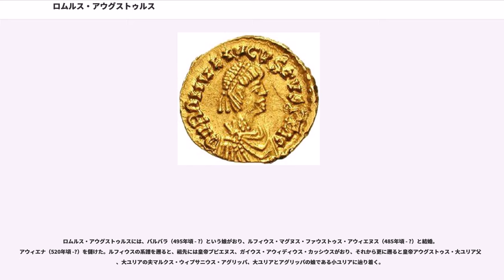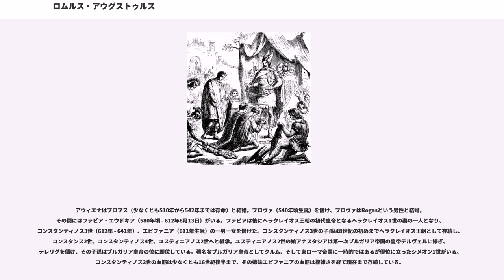ロムルス・アウグストゥルス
ロムルス・アウグストゥルス（Romulus Augustulus, 460年 - 511年～536年）は、西ローマ帝国の皇帝（在位：475年 - 476年）。

ロムルス・アウグストゥルス (Romulus Augustulus) の名で知られているが、本名はロムルス・アウグストゥス (Romulus Augustus) 。アウグストゥルスは、小アウグストゥス (Little Augustus) という意味のニックネームである。

彼自身は最後の皇帝であるが、その名は、奇しくも、ふたりの初代統治者（伝説上の王政ローマ建国の初代王ロムルスと帝政ローマの初代皇帝アウグストゥス）の名をあわせたものとなっている。

ロムルス・アウグストゥルスは、父フラウィウス・オレステスによって475年10月31日に西ローマ皇帝として擁立された。しかし、それから一年も経たない476年9月4日にゲルマン人の将軍オドアケルによって退位に追い込まれた。ロムルス・アウグストゥルスを廃したオドアケルは、西ローマ皇帝位を東ローマ皇帝ゼノンに返上してローマ帝国のイタリア領主に任命され、全ローマ帝国唯一の皇帝となったゼノンの代理としてイタリアを統治した。
通俗的に、この出来事をもって西ローマ帝国の「滅亡」とみなされている。しかし、すでにそれ以前から西ローマ皇帝は一切の権威を失っており、実権はオドアケルに代表されるゲルマン人の将軍たちが握っていた。西ローマ皇帝の廃止を西ローマ帝国の「滅亡」と結びつける表現については「誤解を招く不正確で不適切な表現」として歴史学者より問題が指摘されている。詳しくは「西ローマ帝国」の項を参照。

退位後のロムルス・アウグストゥルスは概して幸運だった。退位したときの彼はまだ若く、オドアケルはその命まで奪おうとはしなかった。息子ロムルス・アウグストゥルスを帝位につけた実の父オレステスはオドアケルに殺されたが、ロムルス・アウグストゥルス自身とその家族はカンパーニャに送られ、そこで恩給をもらい余生を過ごしている。後にオドアケルが敗れたときも、新たに権力者となったテオドリック大王から恩給をもらい続けることができた。カンパーニャでは何百年も続くことになる修道院を建てるなどの業績を残したが、東ローマ皇帝ユスティニアヌス1世によるイタリア支配をその目で見ることはなかった。

ロムルス・アウグストゥルスには、バルバラ（495年頃 - ?）という娘がおり、ルフィウス・マグヌス・ファウストゥス・アウィエヌス（485年頃 - ?）と結婚。アウィエナ（520年頃 -?）を儲けた。ルフィウスの系譜を遡ると、祖先には皇帝プピエヌス、ガイウス・アウィディウス・カッシウスがおり、それから更に遡ると皇帝アウグストゥス・大ユリア父子、大ユリアの夫マルクス・ウィプサニウス・アグリッパ、大ユリアとアグリッパの娘である小ユリアに辿り着く。

アウィエナはプロブス（少なくとも510年から542年までは存命）と結婚。プロヴァ（540年頃生誕）を儲け、プロヴァはRogasという男性と結婚。その間にはファビア・エウドキア（580年頃 - 612年8月13日）がいる。ファビアは後にヘラクレイオス王朝の初代皇帝となるヘラクレイオス1世の妻の一人となり、コンスタンティノス3世（612年 - 641年）、エピファニア（611年生誕）の一男一女を儲けた。コンスタンティノス3世の子孫は8世紀の初めまでヘラクレイオス王朝として存続し、コンスタンス2世、コンスタンティノス4世、ユスティニアノス2世へと継承。ユスティニアノス2世の娘アナスタシアは第一次ブルガリア帝国の皇帝テルヴェルに嫁ぎ、テレリグを儲け、その子孫はブルガリア皇帝の位に即位している。著名なブルガリア皇帝としてクルム、そして東ローマ帝国に一時的ではあるが優位に立ったシメオン1世がいる。コンスタンティノス3世の血筋は少なくとも16世紀後半まで、その姉妹エピファニアの血筋は複雑さを経て現在まで存続している。

「ロムルス・アウグストゥルスをローマ皇帝とみなしてよいか」は現代でもしばしば議論の対象になる。これは「ローマ皇帝」という存在が後世の歴史家によって創られた主観的な分類であって、例えば帝位継承法のような正統な皇帝と正統でない皇帝を決めるための共有できるルールが存在しないからである。伝統的にはローマの元老院によってアウグストゥスの称号を付与されたものが正統な皇帝とされたが、元老院が正統な...